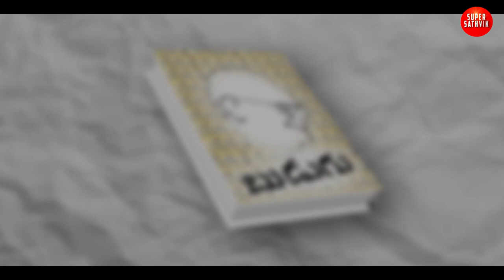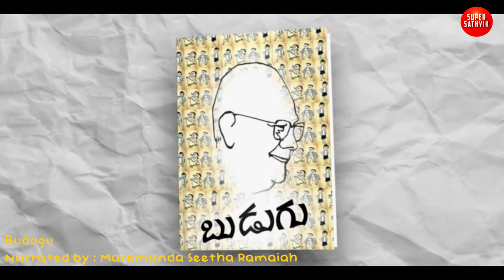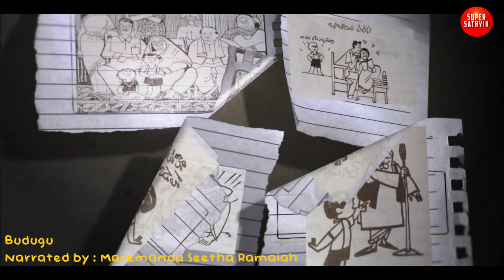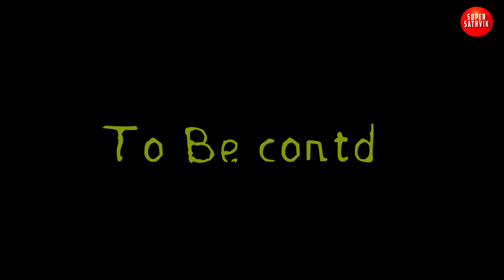Budugu - Chapter - 4 | cassette కథలు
"Budugu" is a fictional character created by Shri Mullapudi Venkata Ramana garu of Andhra Pradesh in India. "Budugu" was the childhood nickname of Ramana. His sister was called "Budigi".

Budugu is a precocious and bratty child, characterized by his inimitably childish Telugu. Mullapudi describes the world as seen through his eyes with humor. The story was narrated by Shri Seetha ramaiah Maremanda, The whole audio book is to bring out the beauty of the telugu Langague and great work done by Sri Mullapudi Ventaka Ramana Garu.

We hope you will love to listen to Budugu and his story .

Narration : Maremanda Seetha Ramaiah .